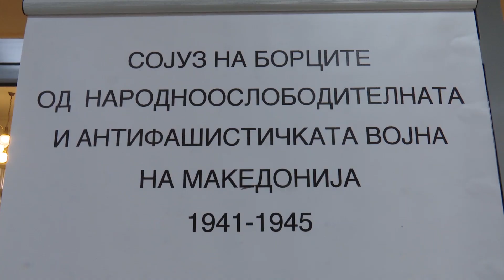ПВРСМ Заев на доделување Повелба на СБМ